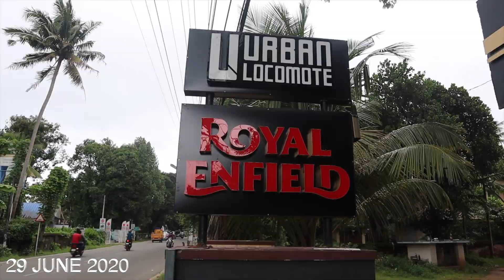ROYAL ENFIELD CLASSIC 350 GUNMETAL GREY BS6 REVIEW |Malayalam Vlog | Riding in Rain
Royal Enfield Classic 350 BS6 GunMetal Grey Review